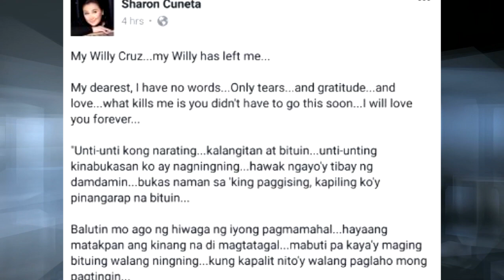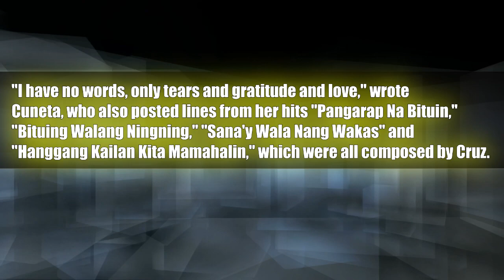Sharon Cuneta, NAKIRAMAY sa pagpanaw ni Willy Cruz!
Sharon Cuneta, Bid Farewell to the  late composer Willy Cruz